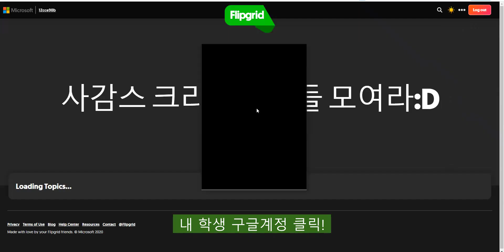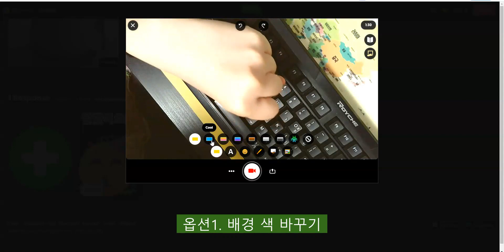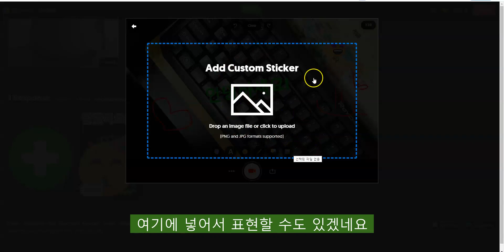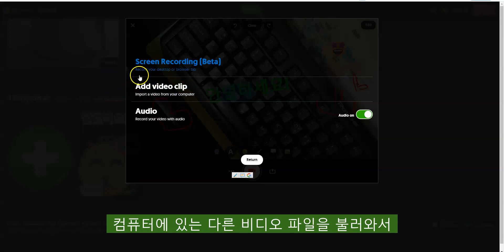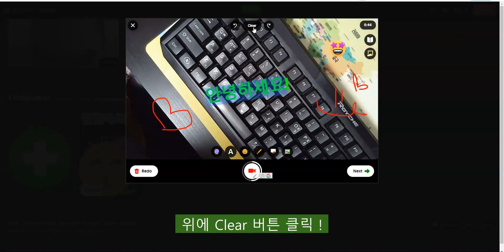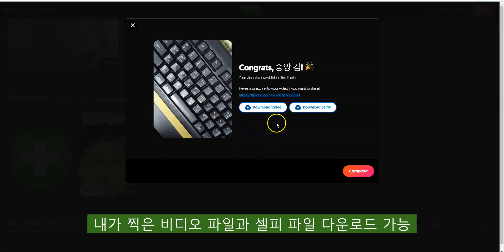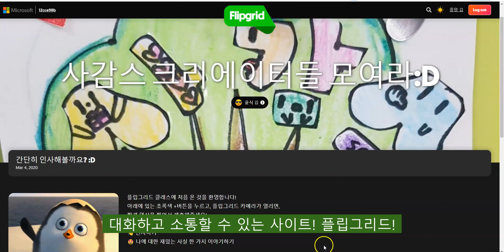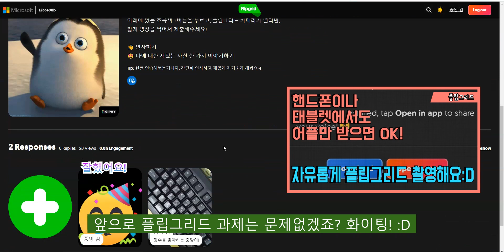플립그리드 처음 사용하기 (구글 학생계정 있는 경우)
구글 학생계정이 있는 경우
구글클래스룸에 제시된 플립그리드 과제 링크를 타고 들어가
플립그리드를 이용하는 방법을 설명하였습니다. :)